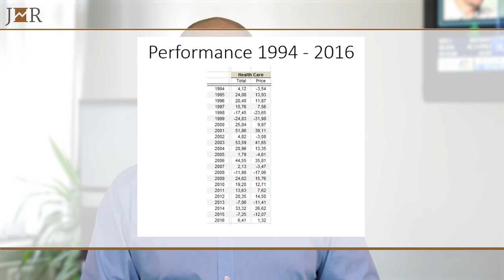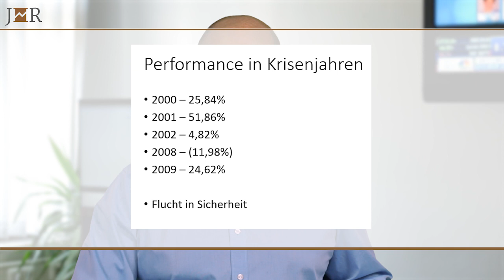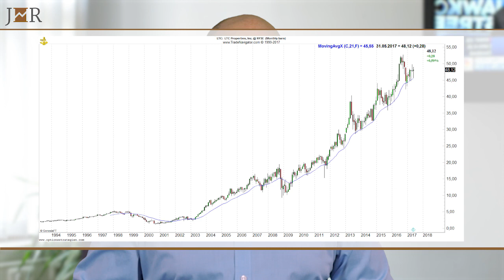US REITS - HEALTH-CARE-REITS #1